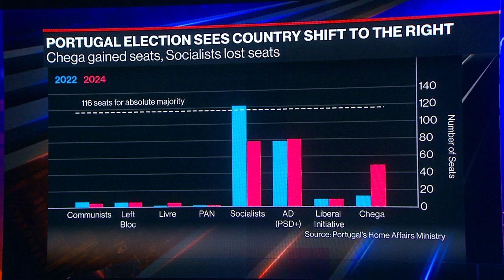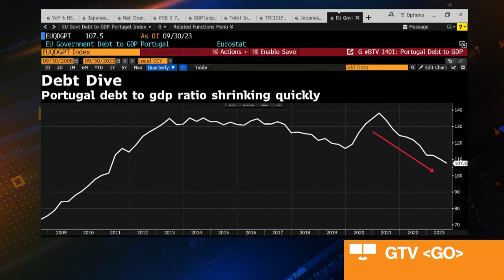Portugal Election: Minority Government, Center-Right Win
The center-right Portuguese party AD has won Sunday's elections. With 99% of votes counted, the AD had secured 79 seats and far-right party Chega recorded the biggest jump in support compared with the 2022 election, quadrupling its current tally. This means the AD would be able to control parliament with the backing of Chega. Bloomberg's Ben Sills reports.